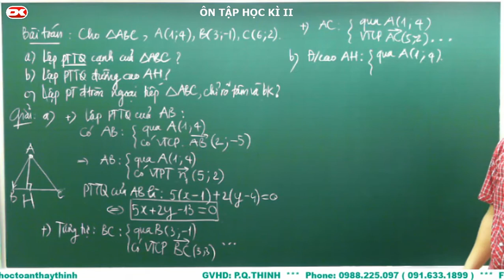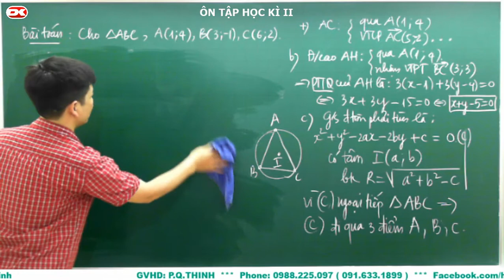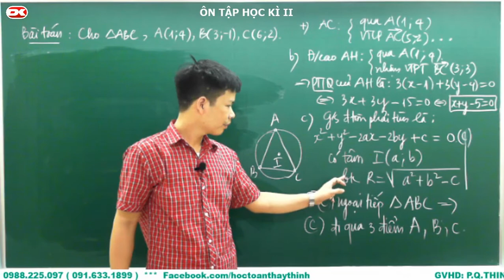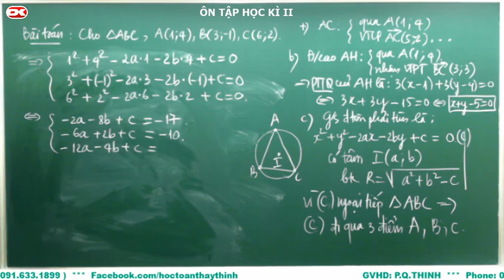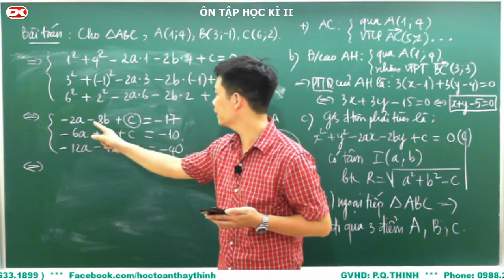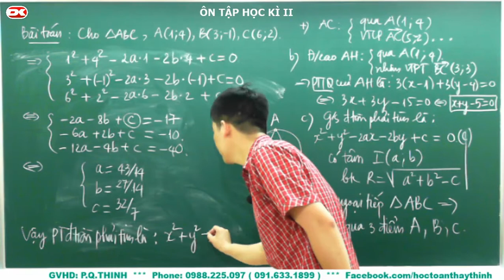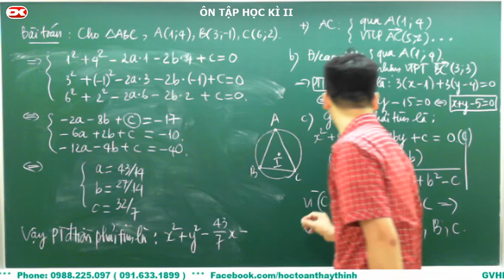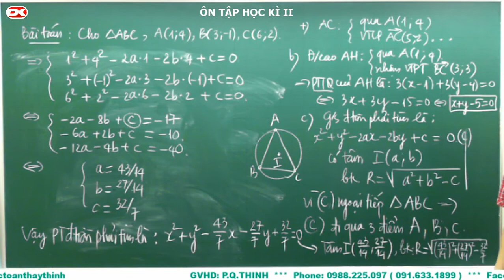Toán 10 - Ôn thi học kì 2 ( Hình học tự luận ) p2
Toán 10 - Ôn thi học kì 2 ( Hình học tự luận ) - Phương trình đường thẳng và phương trình đường tròn.
Toan 10 phuong trinh duong thang va duong tron
Đăng kí học Toán - Lý - Hóa - Sinh...